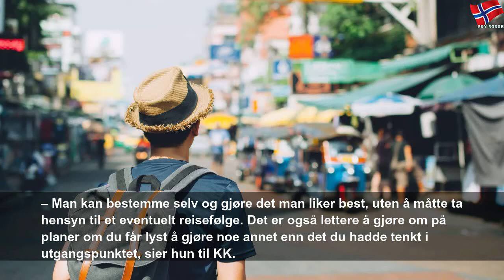Reise alene? Her er syv gode tips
onsdag 24. juli 2019
Reise alene? Her er syv gode tips | Clever Money